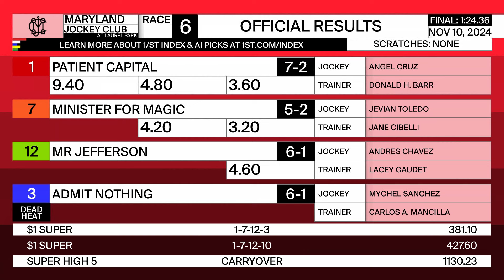LAUREL PARK 11 10 2024 RACE 6